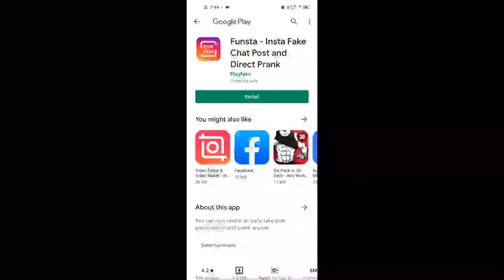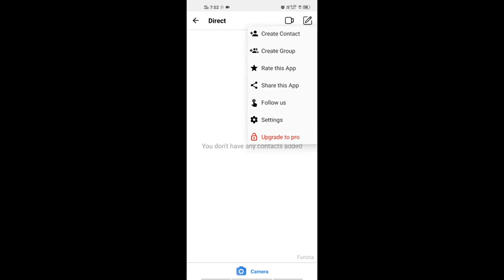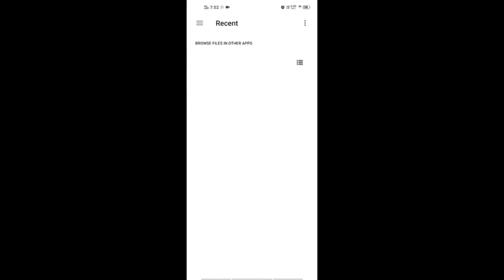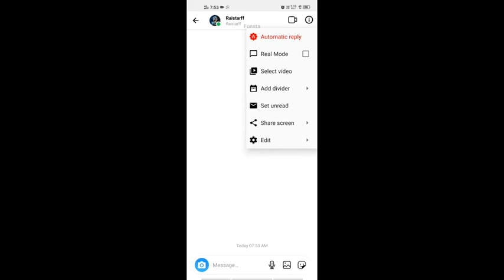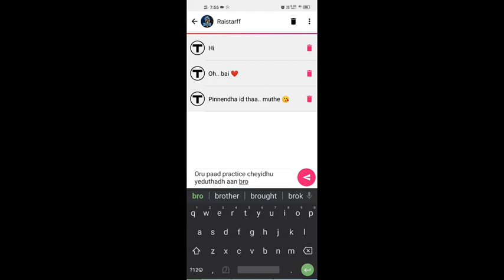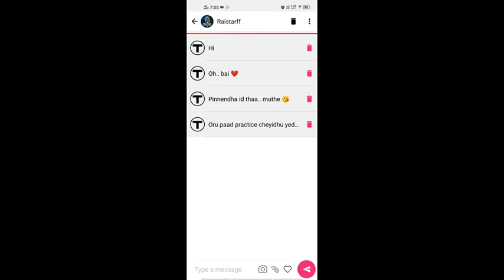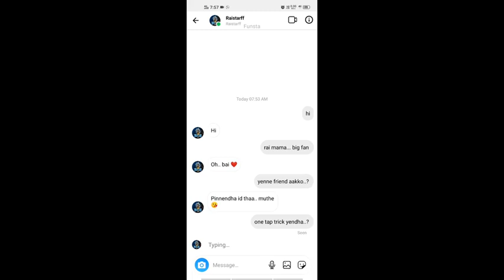നിങ്ങൾക്കും മെസ്സേജ് അയക്കും | RAISTAR MESSAGE ME ON INSTAGRAM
CLAW SETUP : 4 FINGER SETUP
DEVICE : VIVO Z1 PRO (4GB RAM )
Editting Tool : kinemaster
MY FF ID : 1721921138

                       ( IAM NOT A PRO )

Hi this is gaming channel dedicated for all malayalis.